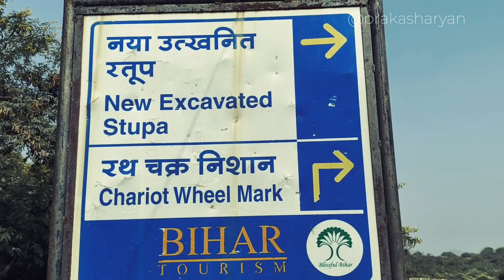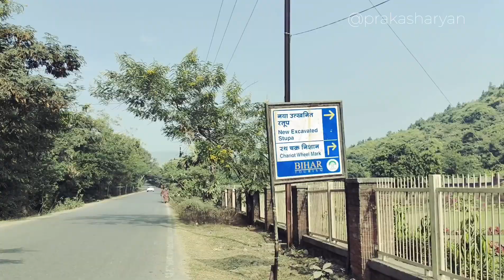नया उत्खनित स्तूप,,New place to visit in Rajgir!!